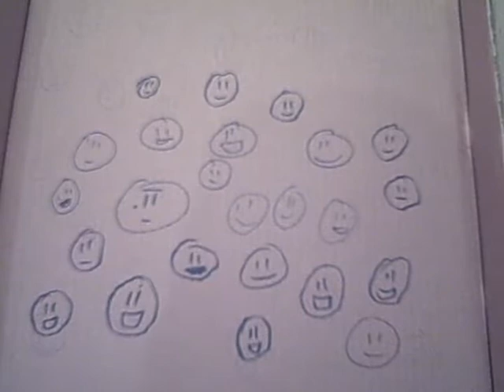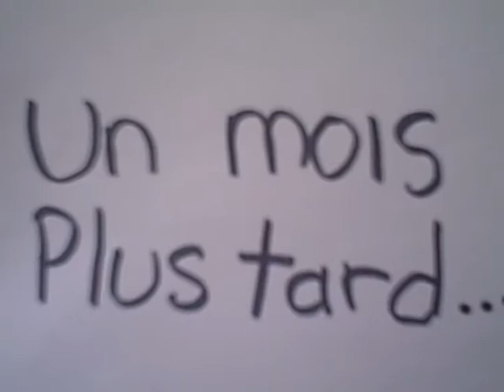La conférence de Charlottetown et Québec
French video for history class.